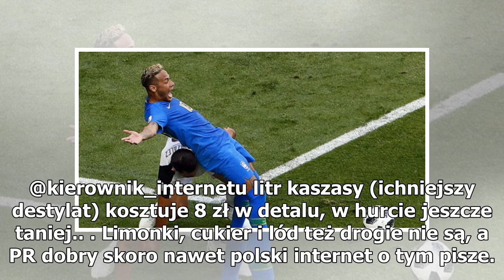Za każdy upadek Neymara...drink. Wyjątkowa promocja w Rio